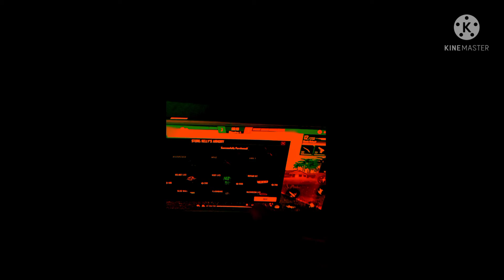My First Handcame 🎥 Video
No Discription